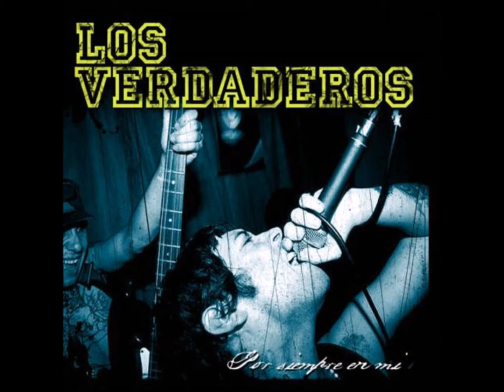Los Verdaderos - Ya no somos vos